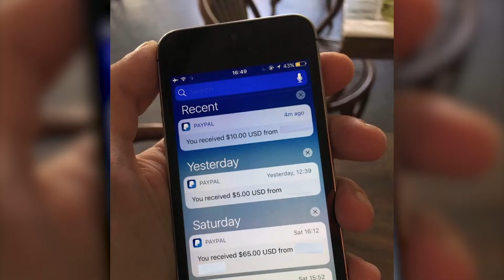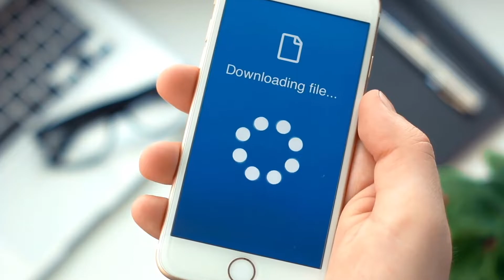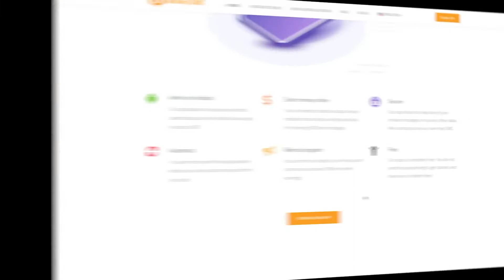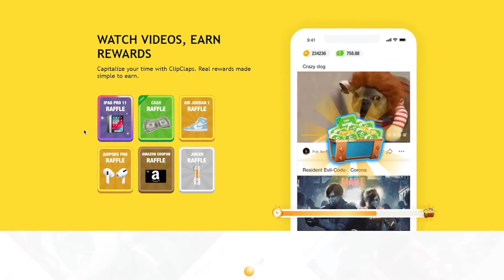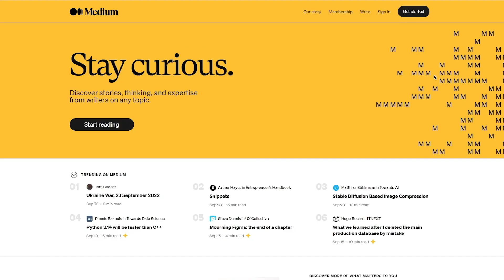Apps That Give You Money For Free | Make Money Online 🤑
This video will show you 3 apps that will give you real money!
If you want to make money online and that simply from your smart phone, then, this video is for YOU!!

🤯 START MAKING $10,000 FROM YOUR PHONE 🤯

Check Out These Trending Videos For More Free Ways To Make Money 🤩

Hey Everyone! Welcome to “Make Your Bucks”.

On this channel, as the name itself suggests, we will show you LEGIT ways on how to make money online. All our videos will help you earn an additional income and allow YOU to make money online. And the best part, these methods work worldwide!

If you like the idea of making money for FREE and that too from the comfort of your home, then, subscribe to the channel so that you don’t miss out on any videos which will enable you to earn money online.

Cheers!! 😁

There is no guarantee that you will make more, same, less or any money at all from these videos. The results you get will depend on your efforts and your experience  etc. You need to do your due diligence before any undertaking.

WE ONLY RECOMMEND PRODUCTS THAT WE HAVE PERSONALLY USED AND VERIFIED. Thank you. Make Your Bucks